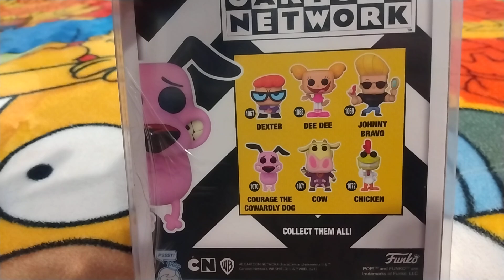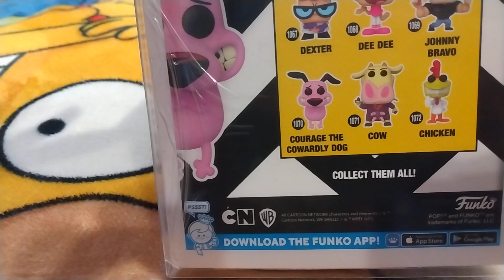Here is one of my Birthday Gifts from Yesterday. "Courage the Cowardly Dog Funko"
Here's something I don't do very often but I did felt like doing a quick video and showing my birthday gift that i've got from my friend Sinjon @Christmastime-l9u who got me this amazing Courage the Cowardly Dog Funko Pop which I like and this looks very cool looking if you guys agree? Also thanks again for all of you wishing an amazing Happy Birthday and also as always stay tuned:)